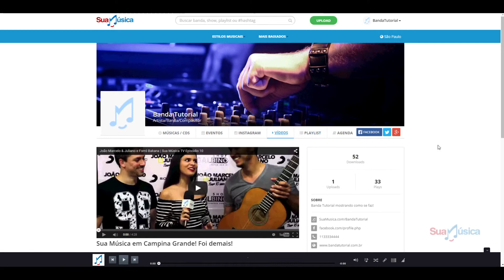Editando um vídeo ja cadastrado em um Álbum e/ou Perfil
É possível a qualquer tempo editar um video de Youtube na página do seu Álbum e/ou no seu Perfil do Sua Música!